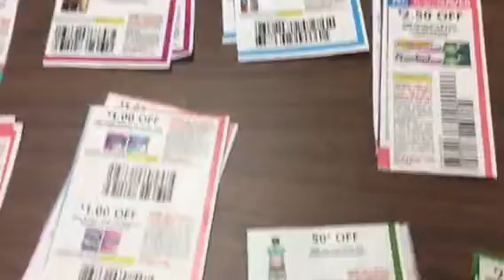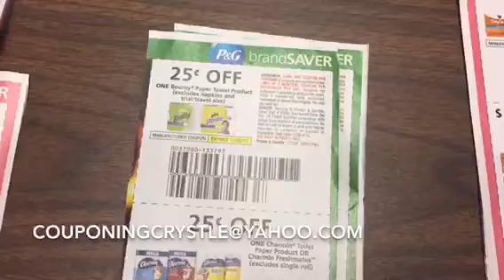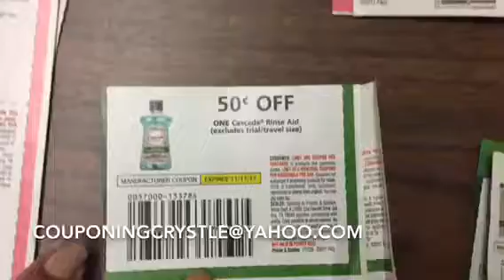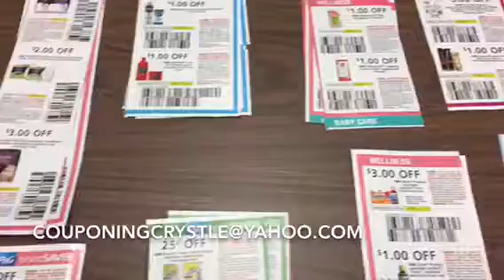Coupon Bless 😘Coupon Exchange 😁Free coupons for you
Hello Lovely People I so appreciate you taking the time to watch me do something I love to do which is COUPONING!!  I want to help you save your money as well so if you have any questions just let me know and I will try to help you.

Remember... "Clip to save and you will be amazed!